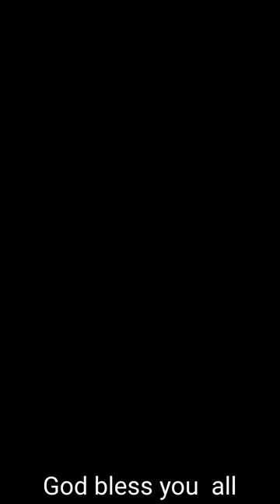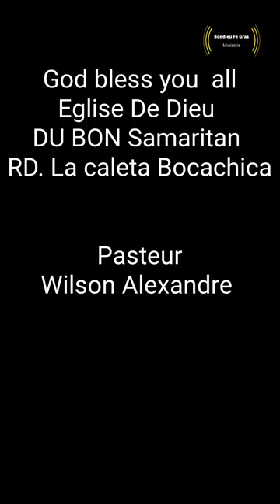Official Instalation Pastorale de Wilner Benjamin,Hubert Joseph & Diaconese Kencia Garçon